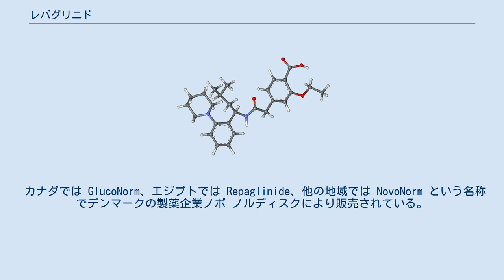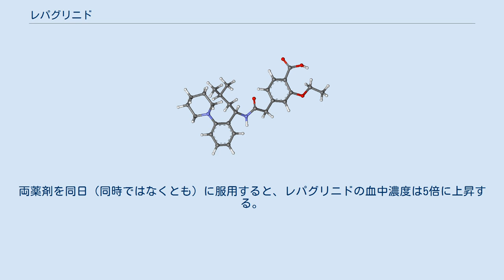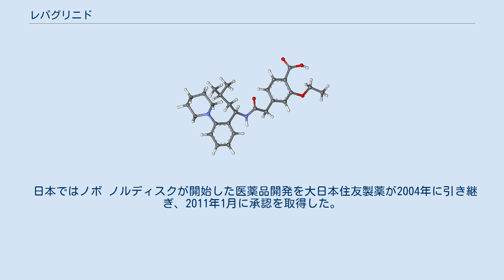レパグリニド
レパグリニド（Repaglinide）は、ミチグリニドやナテグリニド等と同じフェニルアラニン誘導体であり、グリニド系と呼ばれる群に属する経口糖尿病薬の一つである。
1983年に発見された。
膵臓のβ細胞からのインスリン分泌を促進する。
日本では商品名シュアポストで、大日本住友製薬により販売されている。
米国では Prandinである。
 カナダでは GlucoNorm、エジプトでは Repaglinide、他の地域では NovoNorm という名称でデンマークの製薬企業ノボ ノルディスクにより販売されている。
 2型糖尿病で食事療法・運動療法の効果が不充分な場合に適用される。
 食事療法・運動療法を充分に行いなお、効果が不充分な場合に用いられる。
 レパグリニドは膵臓のランゲルハンス島β細胞の細胞膜にあるATP依存性カリウムチャネルを閉鎖する。
その結果β細胞が脱分極して細胞のカルシウムチャネルが開き、カルシウムがβ細胞内に流入してインスリンを放出する。
スルホニルウレア系の薬剤と同様の薬理作用を示すが、作用時間が短く、スルホニルウレア系の薬剤と比べ、低血糖発作を起こしにくいといわれている。
 下記の患者には禁忌である。
 英語の添付文書ではさらにゲムフィブロジル（日本では承認申請取り下げ）を服用中の患者は禁忌とされている。
 肝機能障害または重度の腎機能障害を有する患者、インスリン製剤を投与中の患者等には慎重に投与すべきである。
 重大な副作用として、低血糖(15.1%)、肝機能障害(0.4%)、心筋梗塞（頻度不明）がある他、下痢、嘔気／嘔吐、体重増加などが報告されている。
 英語版添付文書では心筋梗塞(2%)のほか、狭心症(1.8%)、心血管死(0.5%)が重篤な副作用とされている。
 レパグリニドはCYP3A4酵素の基質となる物質であり、シクロスポリンやクラリスロマイシン、アゾール系抗真菌薬（イトラコナゾールやケトコナゾール）と同時に使用すべきではない。
レパグリニドと上記の薬剤を同時に内服すると、レパグリニドの血漿中濃度の上昇を来たし、低血糖を起こす恐れがある。
 リファンピシンの薬物代謝酵素誘導により、レパグリニドの血中濃度が低下する可能性があり、血糖降下作用を減弱することが予想される。
 クロピドグレル（CYP2C8阻害薬）と併用すると、急激に血糖値が低下する。
両薬剤を同日（同時ではなくとも）に服用すると、レパグリニドの血中濃度は5倍に上昇する。
 レパグリニドはスルホニルウレアと同様の作用機序であるので、併用すべきでない。
 レパグリニドの元となった薬剤は1983年に発見され、1990年にベーリンガーインゲルハイムが買収合併により権利を獲得した。
レパグリニドはノボ ノルディスクにライセンス供与され、米国FDAに1992年4月に新薬臨床試験開始届が提出された。
その後1997年7月に新薬承認申請資料が提出され、同年12月に速やかに承認された。
 日本ではノボ ノルディスクが開始した医薬品開発を大日本住友製薬が2004年に引き継ぎ、2011年1月に承認を取得した。
 米国での商品名 Prandin は、作用時間が prandium（ローマの昼食）に掛かる時間と近い事から名付けられている。